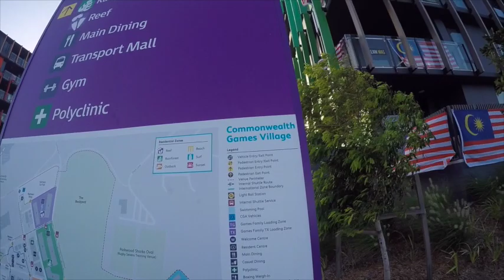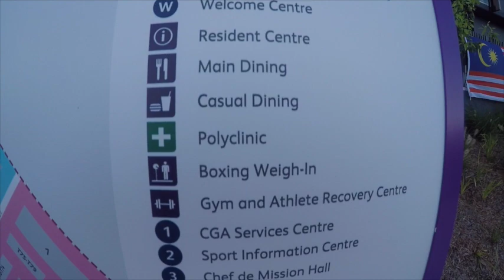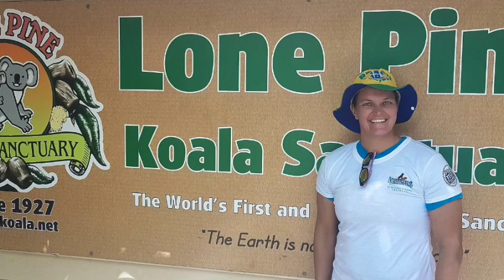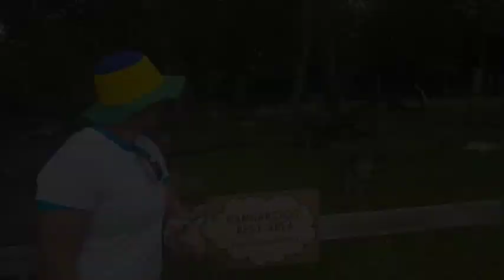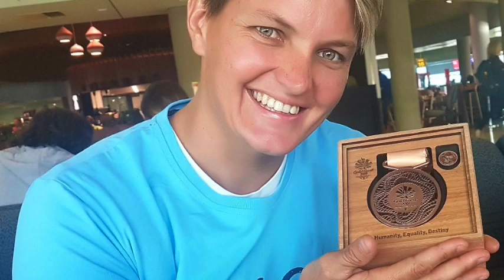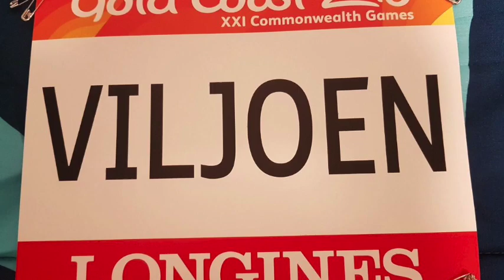Sunette Viljoen: Agter die Skerms van die 2018 Statebondspele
Producer: LiMari Louw